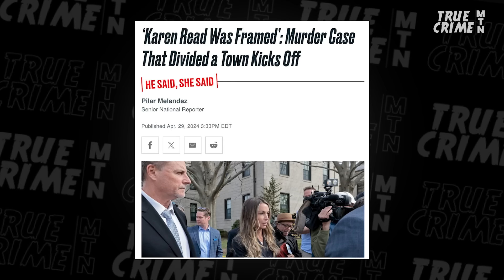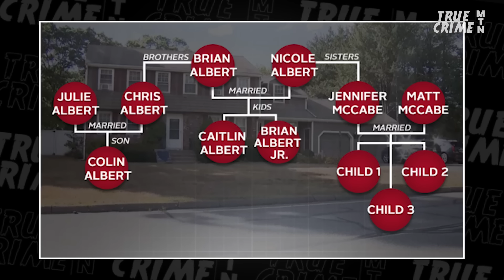Karen Read HUNG JURY Shocks TikTok GENERATION Who Got it WRONG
Requiem for the Read trial! Prosecutor Dave Aronberg, AKA the Florida Law Man, and attorney Rich Schoenstein review and analyze the hung jury in this controversial case — and pull no punches! That includes all the believers in the defense’s massive conspiracy theory. What catches fire in the court of public opinion often fizzles out in a court of law.